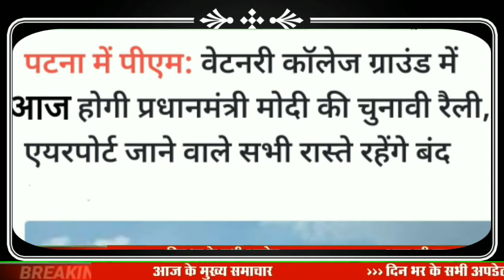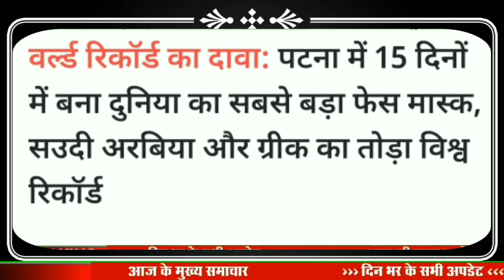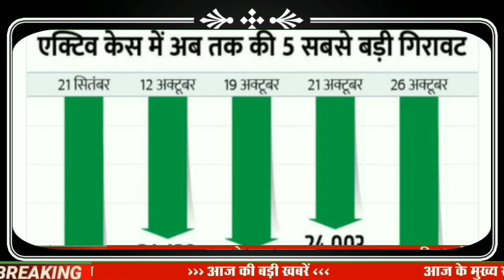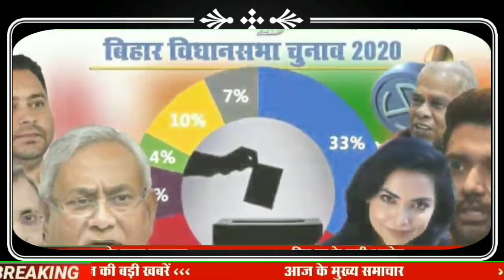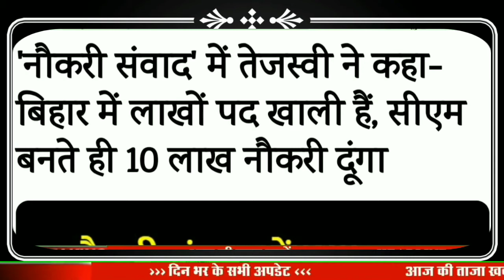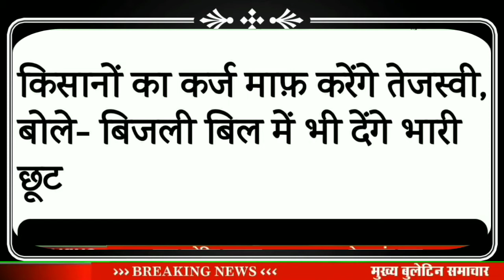Today Bihar Hindi news of Patna,Bihar Election,Gaya,Muzaffarpur,Nawada,28october,Nitish Kumar,bihar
Today Bihar Hindi news of Patna,Bihar Assembly Election,Gaya,Muzaffarpur,Nawada,PWD App,Nitish Kumar

See here, corona patients in Bihar 678 new positive

1.
2.
3.
4.
5.
6.
7 .
8. Bihar Araria News
9. Araria News
10. Bihar Arwal News
11. Arwal News
12. Bihar Aurangabad News
13. Aurangabad News
14. Bihar Banka News
15. Banka News
16. Bihar Begusarai News
17. Begusarai News
18. Bihar Bhagalpur News
19. Bhagalpur News
20. Bihar Bhojpur News
21. Bhojpur News
22. Bihar Buxar News
Buxar News
Bihar Darbhanga News
Darbhanga News
Gaya News
Bihar Gopalganj New
Gopalganj News
Bihar Jumui News
Jumui News
Bihar Jahanabad News
Jahanabad News
Bihar Khagaria News
Khagaria News
Bihar Kishanganj News
Kishanganj News
Bihar Kaimur News
Kaimur News
Bihar Katihar News
Katihar News
Bihar Lakhisarai News
Lakhisarai News
Bihar Madhubani News
Madhubani News
Bihar Munger News
Munger News
Bihar Madhepura News
Madhepura News
Bihar Muzaffarpur News
Muzaffarpur News
Bihar Nalanda News
Nalanda News
Bihar Nawada News
Nawada News
Bihar Patna News
Patna News
Bihar Purnia News
Purnia News
Bihar Rohtas News
Rohtas News
Bihar Saharsa News
Saharsa News
Bihar Samastipur News
Samastipur News
Bihar Sheohar News
Sheohar News
Bihar Sheikhpura News
Sheikhpura News
Bihar Saran News
Saran News
Bihar Sitamarhi News
Sitamarhi News
Bihar Supaul News
Supaul News
Ramvilas Paswan
Bihar Siwan News
Bihar Election
बिहार चुनाव